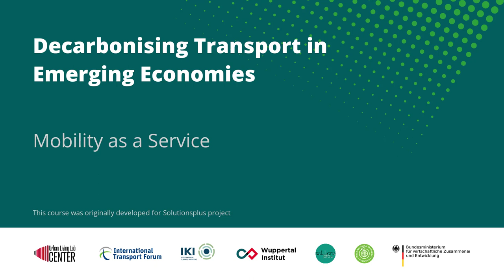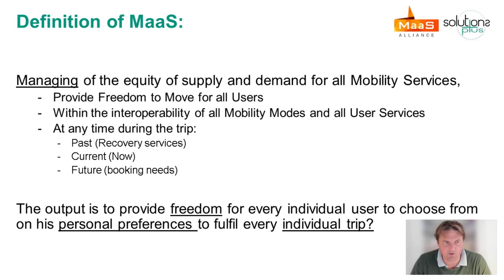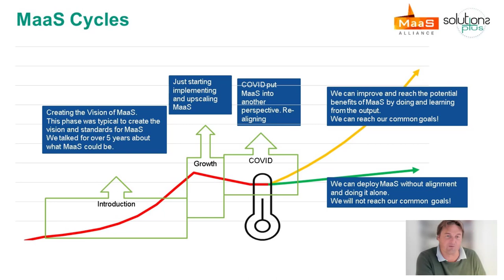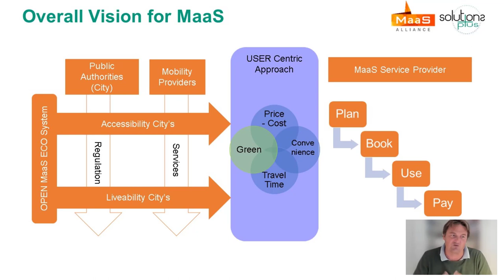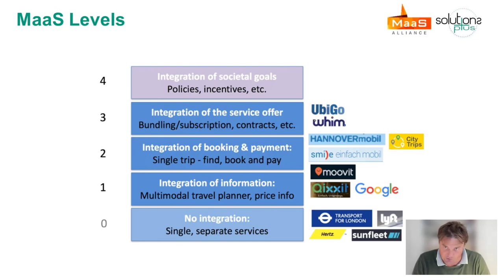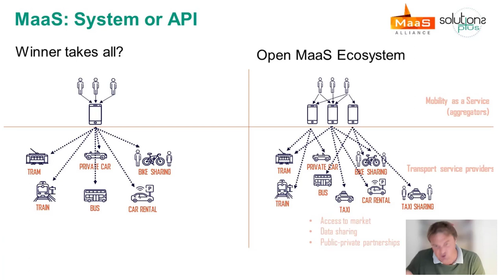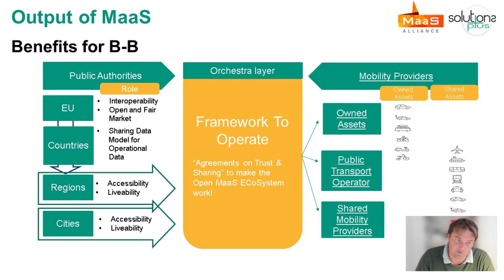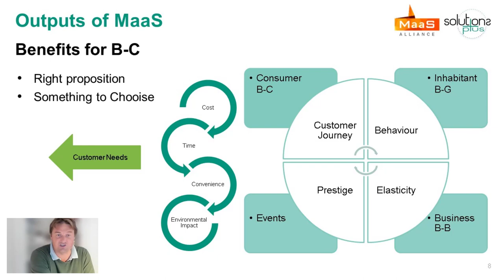Mobility as a service